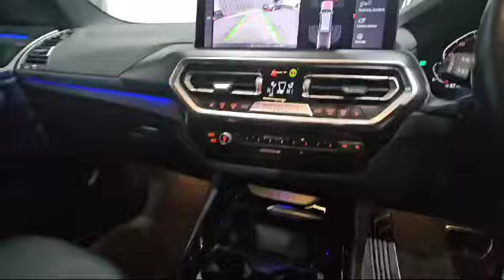BMW X3 2.0 XDRIVE20I M SPORT MHEV 5d 182 BHP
PART EXCHANGE WELCOME, FINANCE PACKAGES AVAILABLE , DELIVERY ARRANGED, CAR CREDIT EXPERT, 6 MONTH WARRANTY AS STANDARD

***OVER 40 USED VEHICLES ON SITE*** AYRSHIRE'S PREMIER INDEPENDENT USED VEHICLE SPECIALIST, COMPETITIVE FINANCE PACKAGES AVAILABLE REGARDLESS OF CREDIT HISTORY, ALL APPLICANTS CONSIDERED, Part Exchange Welcome, Please call or email to arrange a viewing appointment, We can deliver throughout the U.K, All major credit/debit cards accepted, For more information call us today on 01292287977 or visit our showroom at 9-13 Peebles Street, Ayr, KA8 8DP.